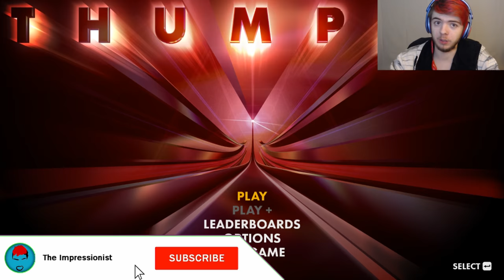YOUR BRAIN ON DRUMS | Thumper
I've been wanting to play this game for a while, and now I finally can! Sadly, the steam sale has already ended as of me uploading this video, but it's still a great time and I highly recommend it to anyone who loves a heart pumping challenge!